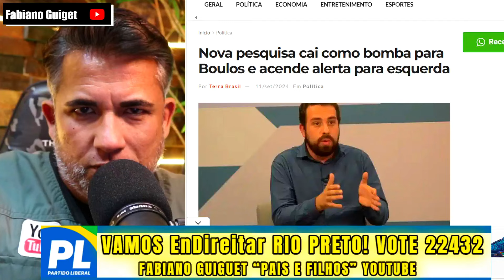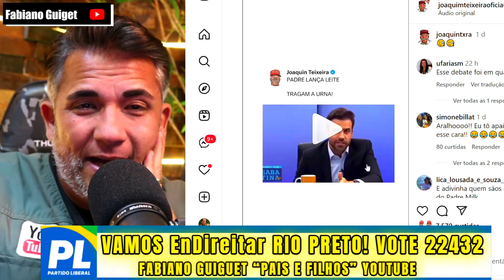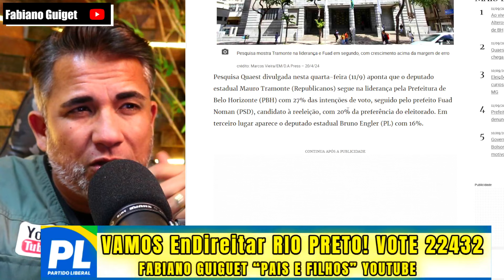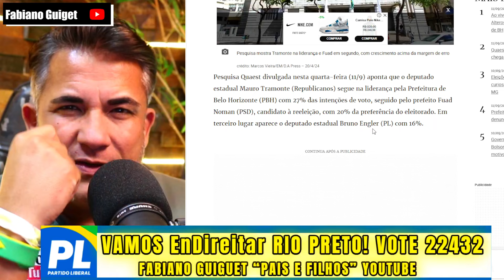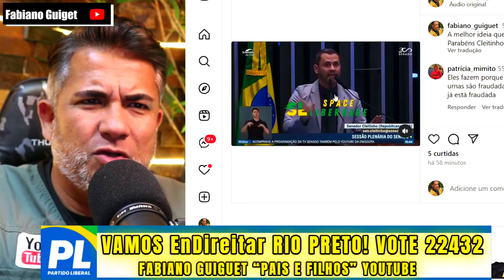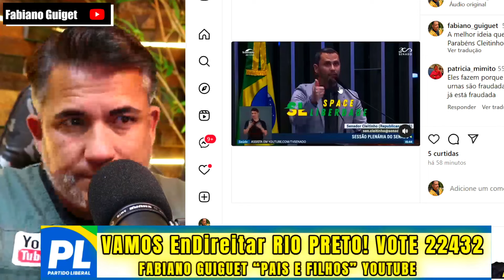URGENTE PODE RIR! MARÇAL HUMLHA PADRE LANCELOTI EM SABATINA VENCE BOULOS E DEIXA INÁCIO EM DESESPERO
► 😉 Faça sua proteção veicular com menor preço do mercado!